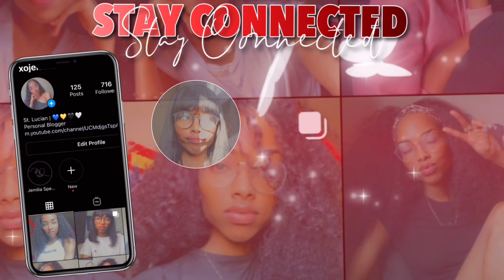Wild 'N Out: The Best of Tim Delaghetto | REACTION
Hey Gems,

Up next for Wild 'N Out Week is the BEST of Tim Delaghetto

Thank-You for tuning in and hanging out

* There's a little bit of "everything" to choose from..

Enjoy your day, try to stay positive, keep your head up & I'll see you soon 👄✌🏽